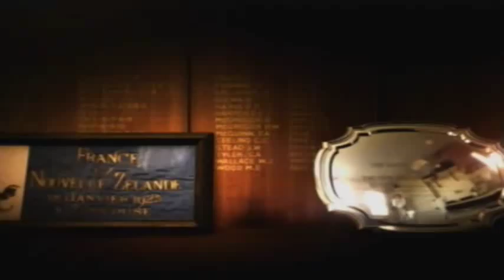Wales v Fiji 2010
Wales vs Fiji
19th November
Millennium Stadium, Cardiff, Wales, 2010

Wales: 15 L Byrne, 14 G North, 13 J Hook, 12 A Bishop, 11 A Brew, 10 D Biggar, 9 R Rees, 1 P James, 2 H Bennett, 3 A Jones, 4 I Gough, 5 D Jones, 6 R Jones (capt), 7 D Lydiate/M Williams, 8 J Thomas.
Replacements: 16 R Hibbard, 17 J Yapp, 18 B Davies, 19 T Faletau, 20 M Phillips, 21 S Jones, 22 T Shanklin.

Fiji: 15 J Matavesi, 14 M Tagicakibau, 13 A Vulivuli, 12 G Lovobalavu, 11 V Goneva, 10 S Bai, 9 N Kenatale, 1 C Ma'afu, 2 V Veikoso, 3 D Manu (capt), 4 I Rawaqa, 5 J Qovu, 6 S Saukawa, 7 M Ravulo, 8 S Koyamaibole.
Replacements: 16 T Talemaitoga, 17 G Dewes, 18 S Kalou, 19 A Qera, 20 S Taka, 21 R Ratu, 22 T Rawaqa.